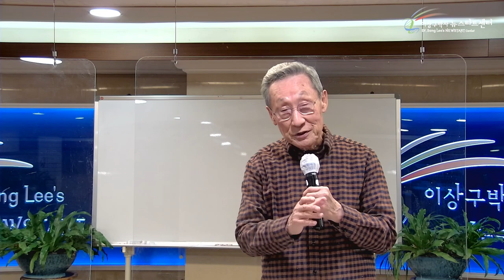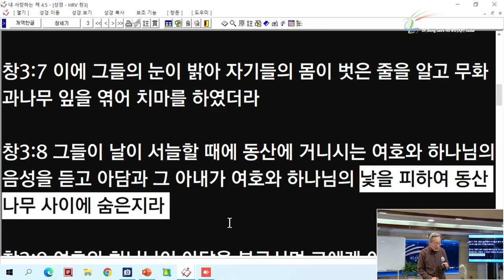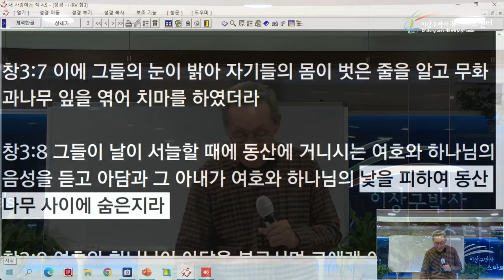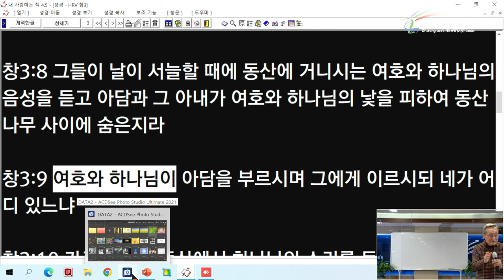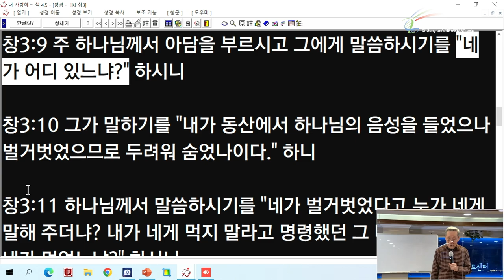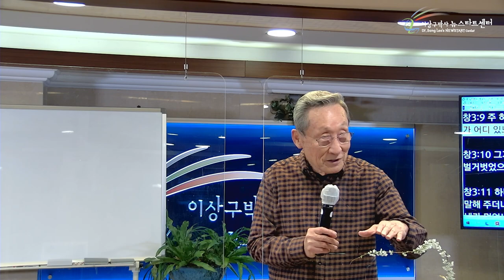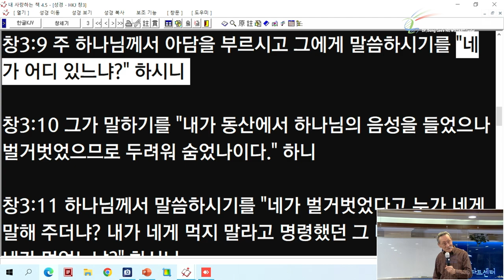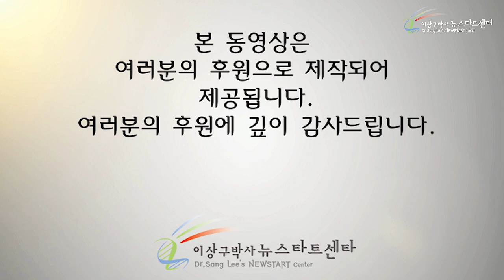[5강] 떠나버린 인간을 다시 만나러 오시다